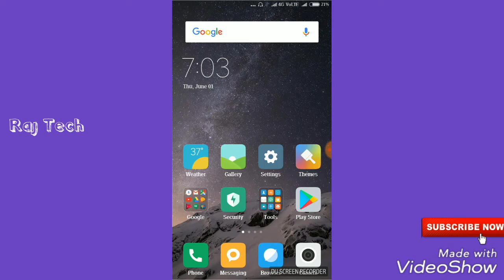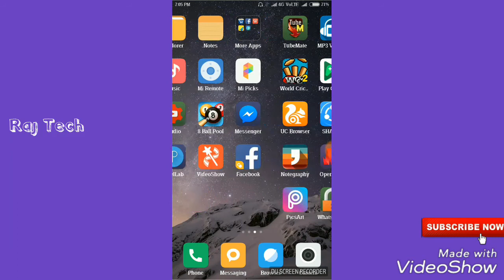How to lock whatsapp Chat in Telugu || Whatsapp chat locker in telugu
Whatsapp chat Lock in Telugu,whatsapp locker,whatsapp locker app,whatsapp locker apps,whatsapp locker for windows phone free.

    ☺ Thankyou 👍

whatsapp account without mobile number,
whatsapp app download,
whatsapp audio,
whatsapp auto reply,
whatsapp baby song,
whatsapp backup,
whatsapp backup restore android,
whatsapp beta,
whatsapp beta version,
whatsapp block,
whatsapp block contact,
whatsapp chat,
whatsapp chat backup,
whatsapp chat hack,
whatsapp color change,
whatsapp deleted messages recovery,
whatsapp download,
whatsapp download free,
whatsapp download new version,
whatsapp dp change,
whatsapp dp images,
whatsapp earn money,
whatsapp f,
whatsapp funny,
whatsapp funny pranks,
whatsapp gb,
whatsapp gb download,
whatsapp group invite link,
whatsapp hack with phone number,
whatsapp lock kaise khole,
whatsapp status,
whatsapp tricks,